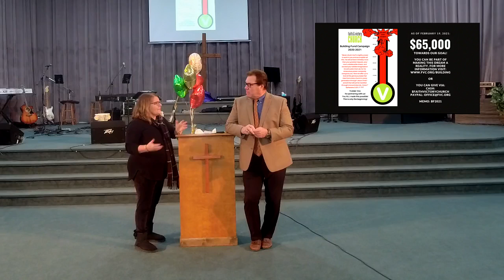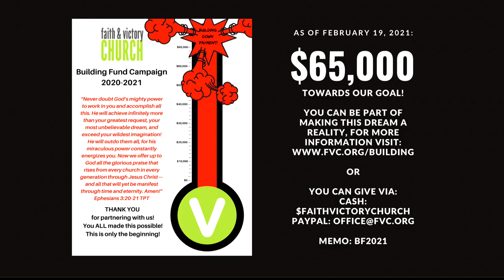Sunday Afternoon Service - 2021-Feb-21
We present videos of our services from Faith and Victory Church of the Piedmont Triad located in Greensboro, NC, by our Pastor, Dr. Edward A. Taylor.  We trust that as you watch these services, your faith will be built up in the promises of God's Word, and you will grow in faith, love, and learn how to live a successful Christian Life!